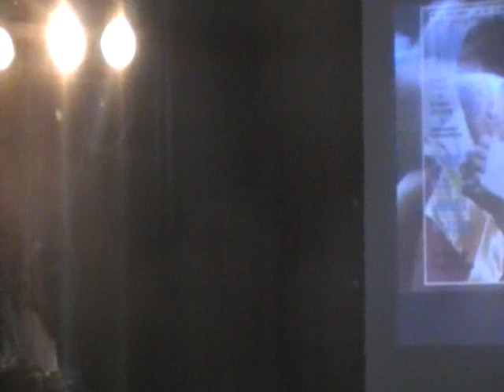Eye of the tiger - José Luis Bartolilla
Música de Cine 2
Eye of the Tiger - Rocky III (1982)
José Luis Bartolilla